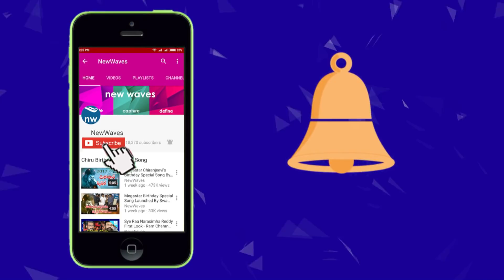పవన్ సాధించిన ఘనత ఇది Janasena Coordinator Siva Shankar about Thummapala Sugar Factory | New Waves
జనసేన సాధించిన ఘనత ఇది janasena coordinator siva shankar about thummapala sugar factory